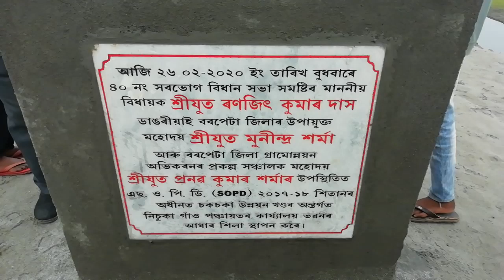আজি বৰপেটা জিলাৰ সৰভোগত স্হানীয় বিধায়ক ৰঞ্জিত কুমাৰ দাস , প্ৰণৱ কুমাৰ শৰ্মা, মহেন্দ দাস আদিৰ উপস্থ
আজি বৰপেটা জিলাৰ সৰভোগত স্হানীয় বিধায়ক ৰঞ্জিত কুমাৰ দাস , প্ৰণৱ কুমাৰ শৰ্মা, মহেন্দ দাস আদিৰ উপস্থিতিত  ৪৬ নং নিচুকা গাওঁ পঞ্চায়তৰ কাৰ্যলয়ৰ আধাৰশিলা  স্হাপন কৰে ।
আজি আধাৰ শিলা ৰাজ্যিক বি জে পিৰ সভাপতি ৰঞ্জিত কুমাৰ দাস , নিচুকা  গাও পঞ্চায়তৰ সভাপতি আনোৱাৰ মণ্ডল , সংখ্যালঘু মৰ্চাৰ ৰাজ্যিক সভাপতি মুক্তাৰ হুচেইন , বৰনগৰ ৰাজহ চক্ৰ বিষয়া শান্তনা বৰা, বৰপেটা জিলাৰ গ্যামোন্নয়নৰ কাৰ্য্যবাহী বিষয়া প্ৰাঞ্জল  পাঠক, চকচকা খন্ড উন্নয়ন বিষয়া প্ৰদীপ কলিতা , প্ৰাক্তন জিলা পৰিষদৰ সদস্য মহেন্দ দাস আৰু  নিচুকা পঞ্চায়তৰ গন্য মান্য ব্যক্তিসকলে উপস্হিত থাকে।

অসম চৰকাৰৰ আঁচনি সৰ্বমুঠ  ১৫, ৪৫, ২০৯  টকা ব্যয় সাপেক্ষে নিৰ্মান কৰিব পঞ্চায়ত কাৰ্য্যালয়। পঞ্চায়তৰ ভূমি দান  কৰা হাজী হাশেম আলীক অসম চৰকাৰে কিবা  সংস্হাপনৰ ব্যৱস্থা কৰাৰ বাবে আহ্বান জনাইছে ৰাইজে।
প্ৰেৰকঃ